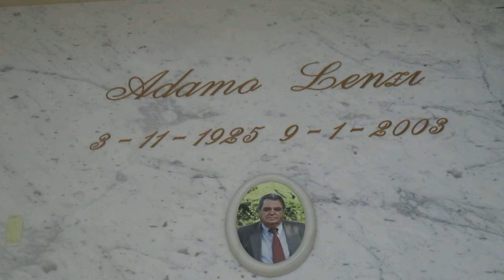SANDRO LENZI creator by sandro